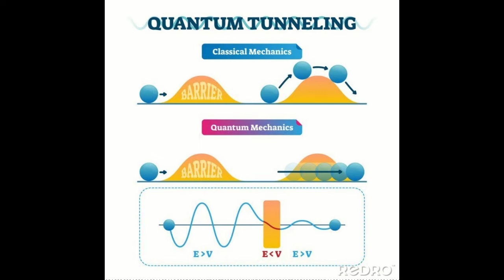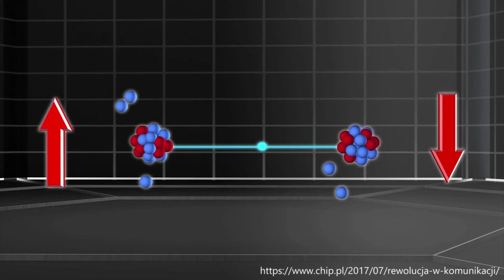Przez młody wszechświat, informację kwantową jak i makroskopową aż do pytań bez odpowiedzi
Od 26:45 źródła z domeny publicznej

Czerpane inspiracje i wiedza:
Andrzej Dragan
Aperture
Astronarium
BaldTV
Copernicus
Deep Look
Dietetyka oparta na faktach
Dr. Eric Berg DC
Historia bez cenzury
HISTORIA REALNA
History Matters
Instytut Fizyki Jądrowej PAN
Instytut Misesa
Jarosław Gibas
Journey to the Microcosmos
Kurzgesagt - In a Nutshell
Krzysztof Meissner
Łukasz Lamża
minutephysics
Naval
nature video
Nauka. To Lubię
Nie wiem, ale się dowiem
Niebezpiecznik
Nucleus Medical Media
Paralympic Games
Physics Videos by Eugene Khutoryansky
Planeta Abstrakcja
Prosta Ekonomia
Radio Naukowe
Science ABC
Sciencephile the AI
Strategy&Future
TED-Ed
Uniwersytet Warszawski
WEHImovies
World Science Festival
Wszechnica FWW
Wydział Biologii UW
yourgenome
Zapytaj Fizyka